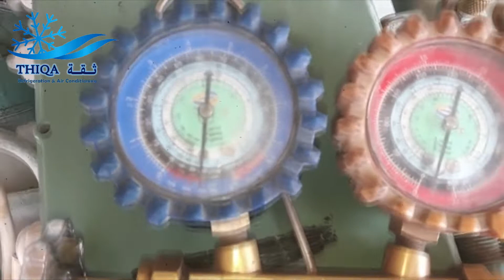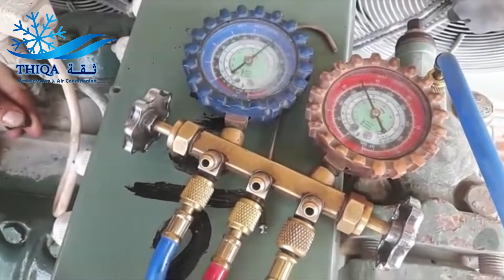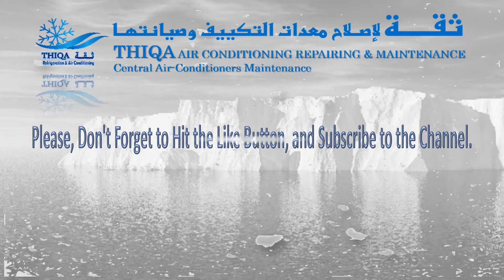Bitzer Compressor Valve Plates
Thiqa Air Conditioner & Refrigeration
United Arab Emirates - Ajman – Industrial 1

تكييف وتبريد خدمات إصلاح وصيانة غرف التبريد خدمة واصلاح المجمدات مستودعات التبريد اصلاح غرف تبريد صيانة إصلاح#